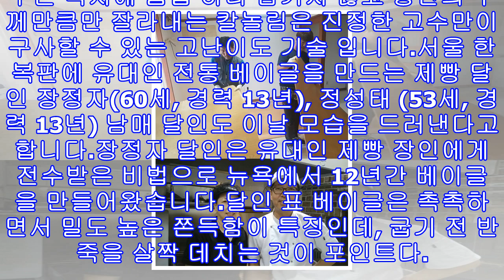'생활의 달인' 장판의 달인 이지훈..시계수리의 달인 평택 한화데코 544회